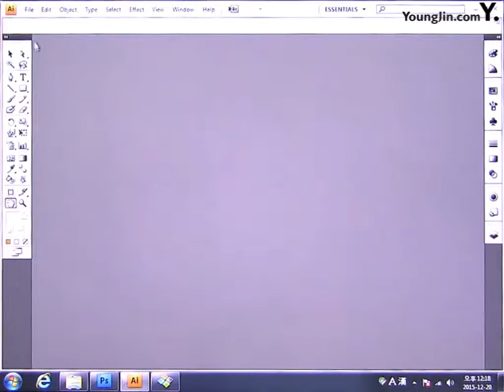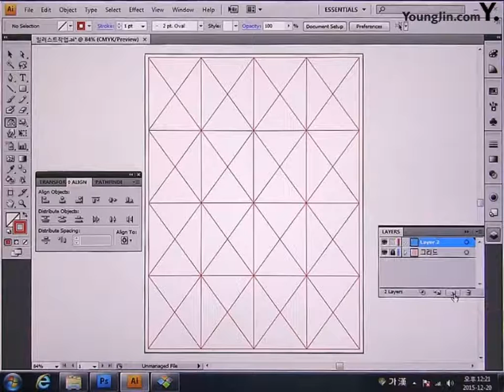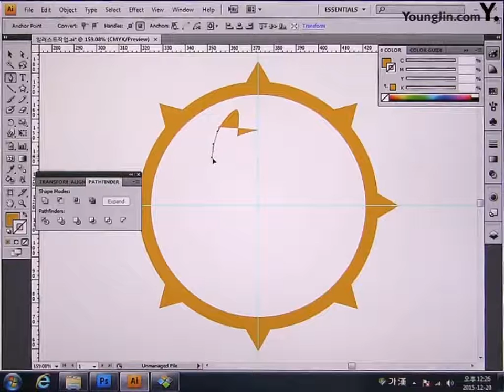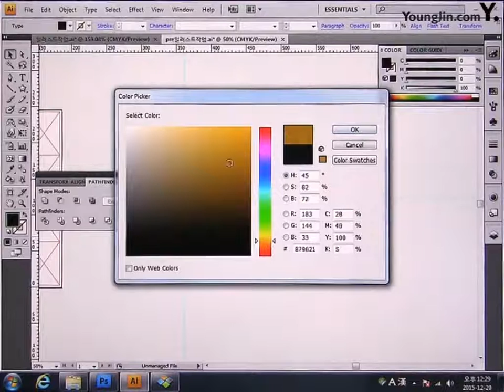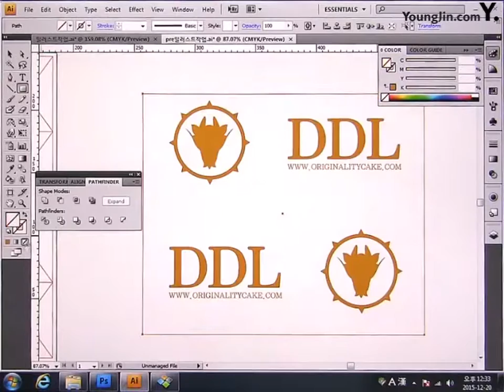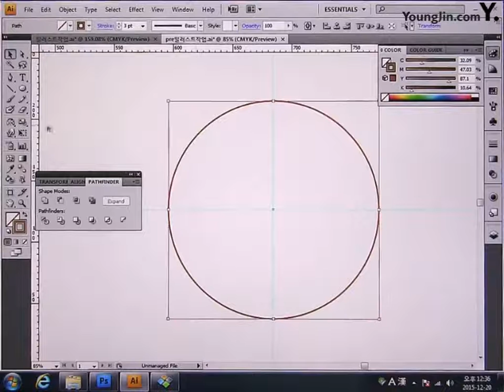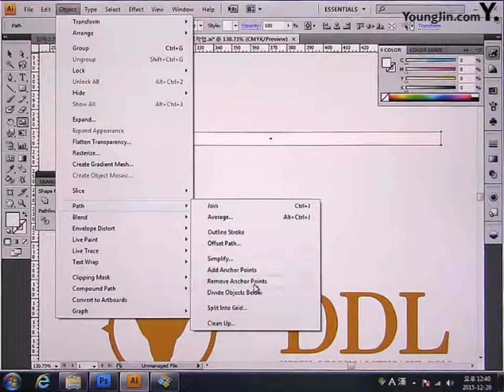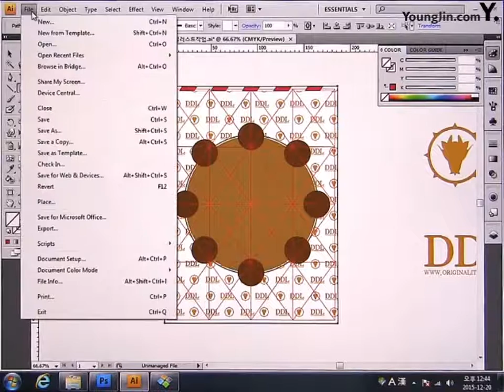Part5 Chapter01 케익 전시회 포스터 A